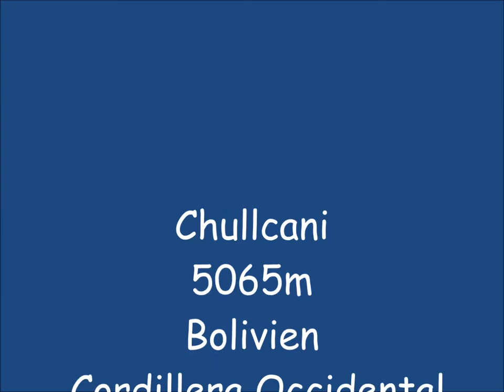Bolivien Reise Doku , Chullcani 5065m, Summit climb on 10.08.2015, by "Gipfelschau"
Besteigung des Chullcani am 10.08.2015
Der Chullcani ist ein 5065m hoher Vulkan in Bolivien, in der Cordillera Occidental. Bei der Gipfelschau vom Acotango viel uns dieses weitausladende, isoliert stehende Bergmassiv auf. Auf Grund seiner abgeschiedenen und einsamen Lage wird der Chullcani so gut wie nie bestiegen. Nach einigen Erkundungen begannen wir unsere Besteigung an den Südausläufern des Massives. Anfangs freuten wir uns noch, dass der Wind nicht so heftig blies, doch im Laufe des Vormittags frischte er merklich auf und erreichte bald wieder Sturmstärken wie am Vortag. Über mit Grasbüscheln bewachsene Hänge erreichten wir den eigentlichen Südgrat des Berges. Der Grataufstieg wurde zunehmend schotteriger und führte uns direkt zum Gipfel des Chullcani. Unsere Höhenmesser gaben übereinstimmend eine Gipfelhöhe von 5065m an. An der steinernen Gipfelpyramide erkannten wir, dass es keine Erstbesteigung war, auch wenn der Gipfel sicher sehr selten Besuch bekommt. Eine Besteigung lohnt auf jeden Fall. Besonders kann der Berg mit der einmaligen Gipfelschau auf die 6000er-Gallerie punkten.
Wenn Euch meine Bilder gefallen haben, gebt mir bitte eine positive Bewertung und abboniert meinen YouTube-Kanal "Gipfelschau"